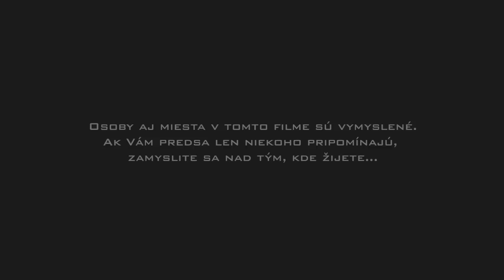2 cast Hnede z neba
PRINASAME VAM 2 CAST NASHO SERIALU ;) ... TREBA DOPOZERAT DO KONCA :)